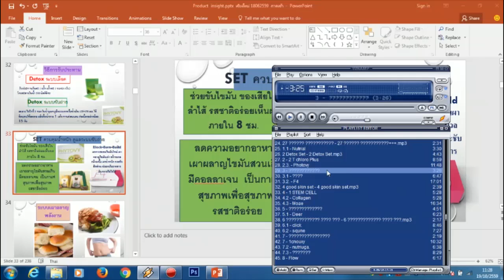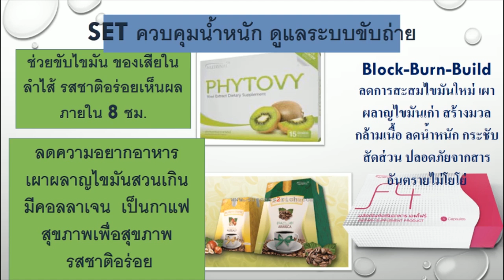แนะนำ Set ควบคุมน้ำหนัก และ ดูแลระบบขับถ่าย เพื่อคนรักสุขภาพ ปรึกษาโทร0886293503 Successmore